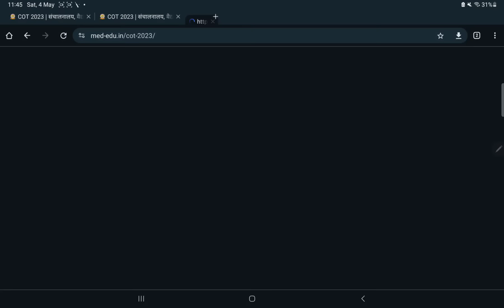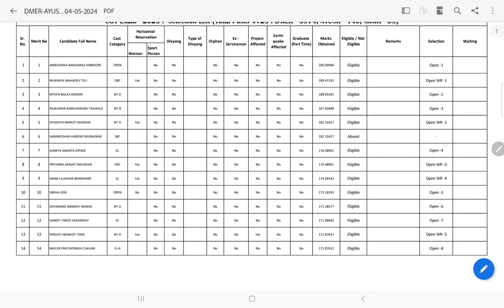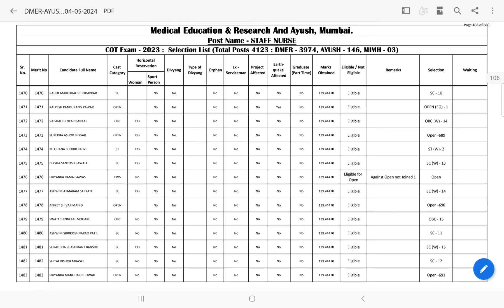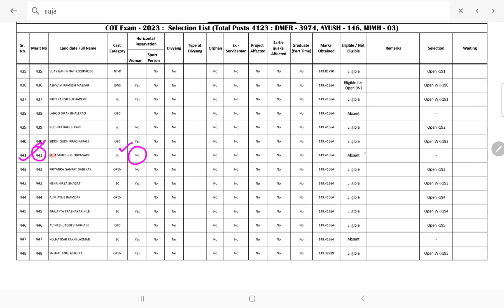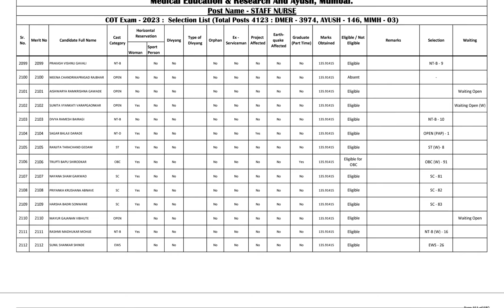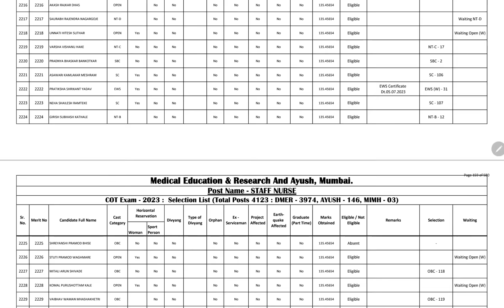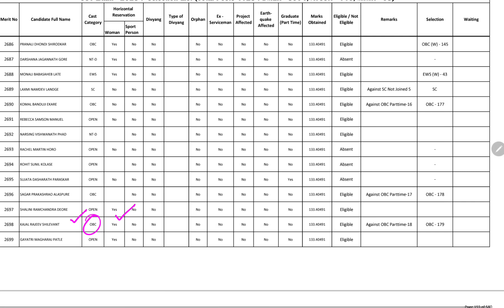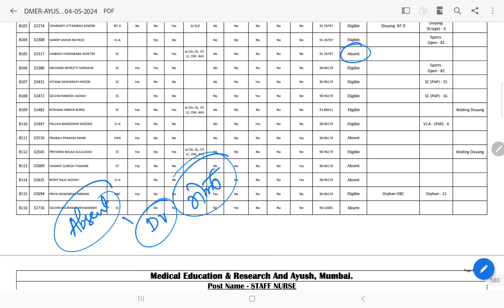DMER STAFF NURSE सुधारित सिलेक्शन लिस्ट 04/05/2024 ll सिलेक्शन झाले की नाही कसे समजायचे ll आकाश सर